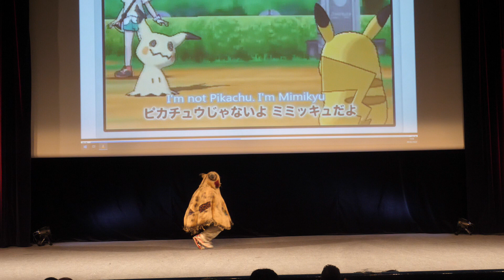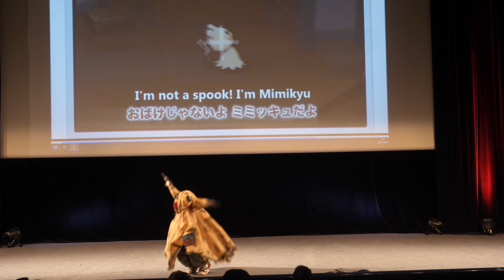Play Azur Festival 2020 - Concours Cosplay - 06 - Pokemon - Mimiqui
Si vous avez aimé cette vidéo non monétisée, vous pouvez me soutenir sur tipeee

Special thanks
* To the festival team.
* To the Yumeji non-profit  association for the Cosplay management.
* The cosplayers.
* The public of the convention.

Remerciements spéciaux:
* À l'équipe du Festival.
* À l'association BulleJapon pour l'organisation du Concours Cosplay.
* Aux Cosplayeurs.
* Au public de la convention.